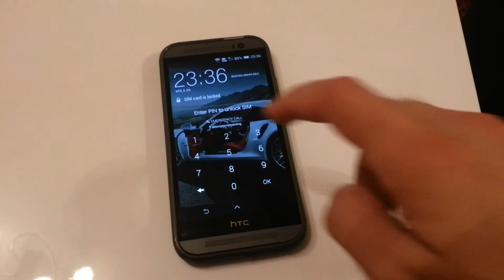Kako hiter je ponovni zagon s HTC One M8